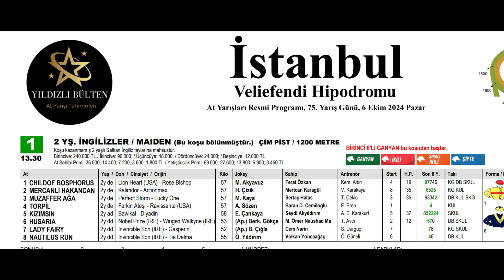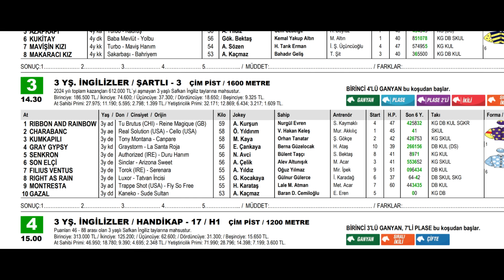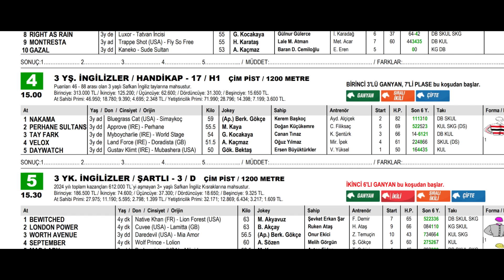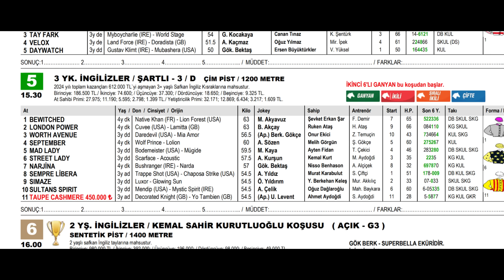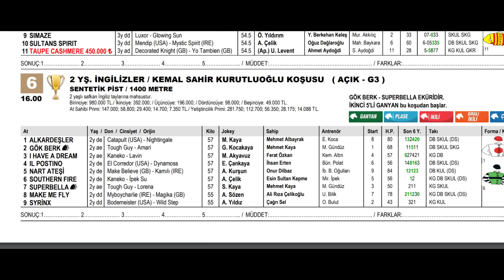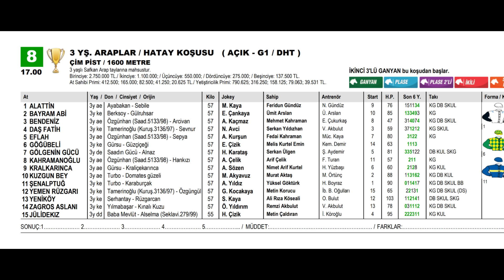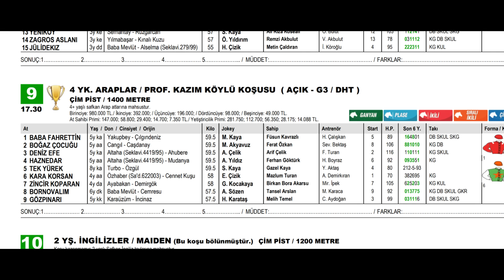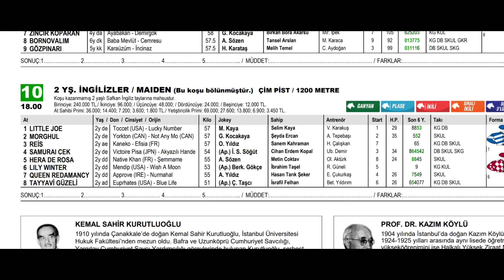6 Ekim 2024 Pazar İstanbul At Yarışı Tahminleri